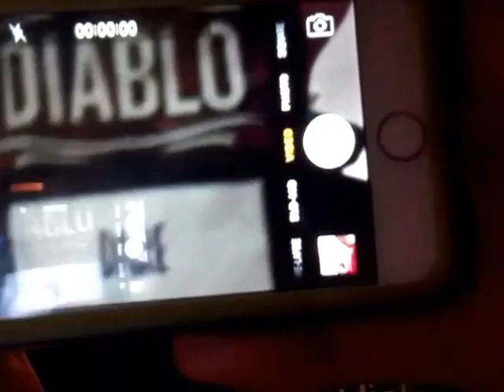Part 2 of hotness challenge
Sorry it came out after the end i had to verify myself